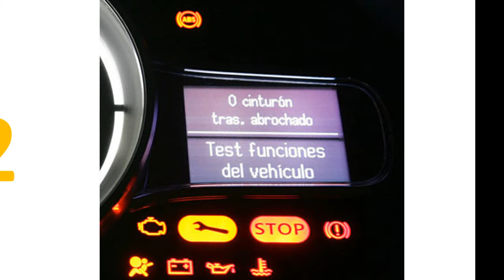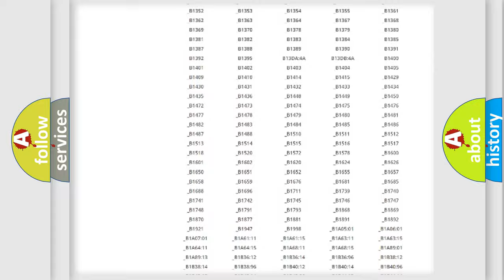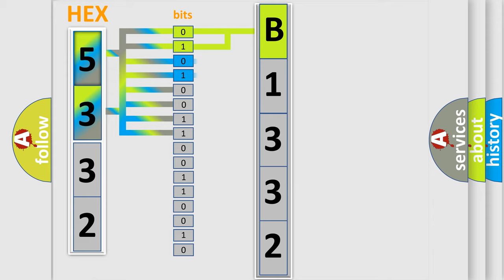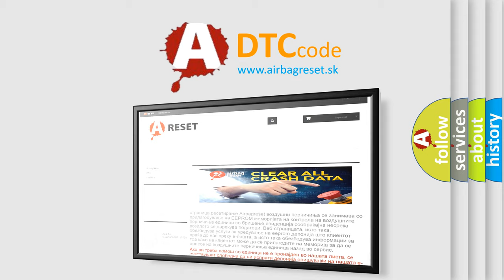DTC Suzuki B1332 Short Explanation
Contents:
0:21 Basic DTC analysis according to OBD2 protocol standard.
1:48 Insight into programming
2:58 A diagnostically understandable description of the Diagnostic Trouble Code
3:05 Basic error definition

Make:
Suzuki
Code:
B1332
Definition:
GPS Comm
Description: